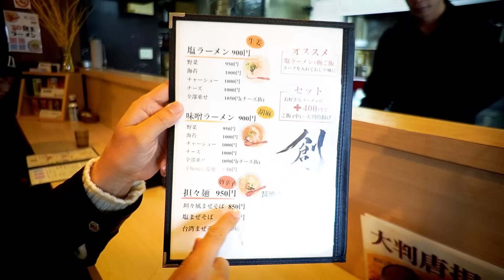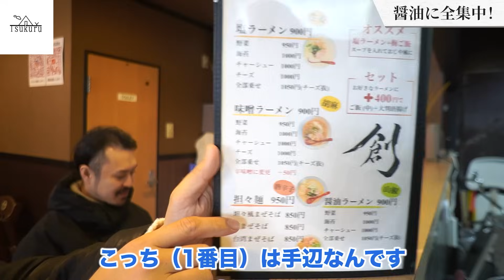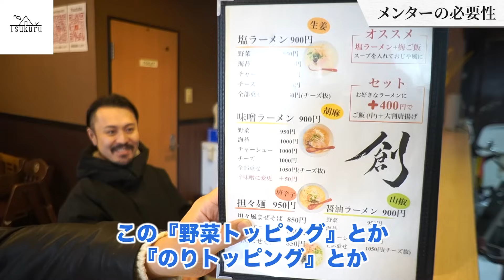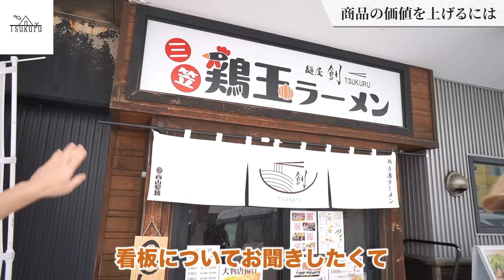【後編】「それが売れない理由」令和の虎志願者の三笠ラーメンにガチ指導！その後の現状も大公開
▼島やんに無料コンサルして欲しい方
※YouTubeで撮影、公開させていただくことが条件となります
InstagramのDMにて店名、住所、ご相談内容を明記しご応募ください